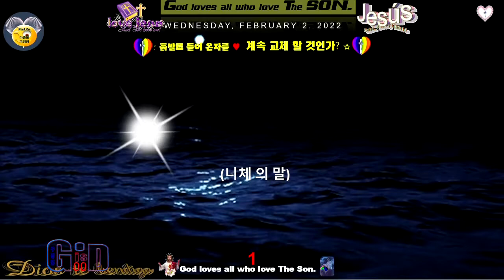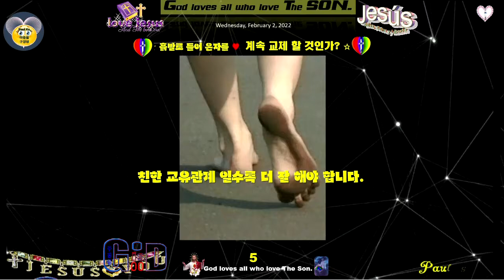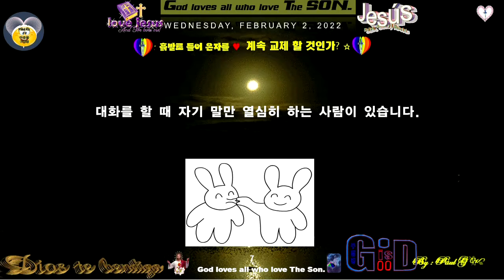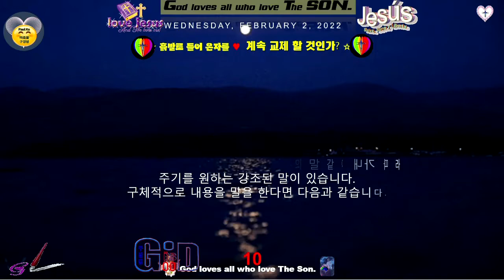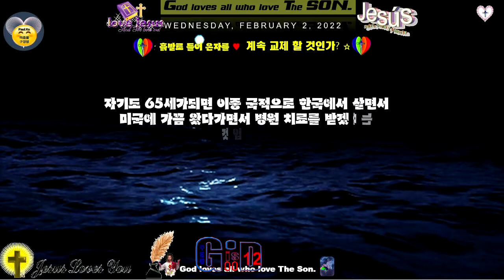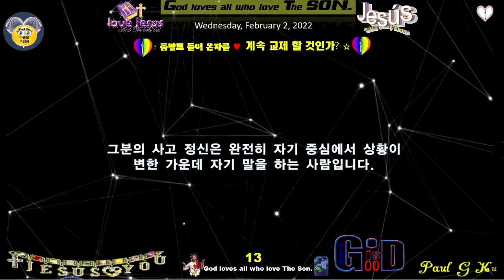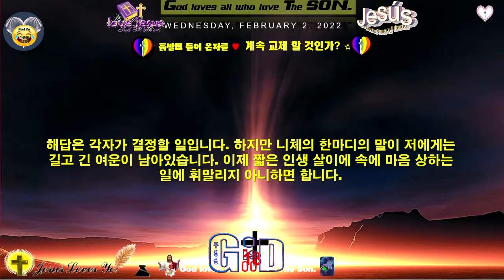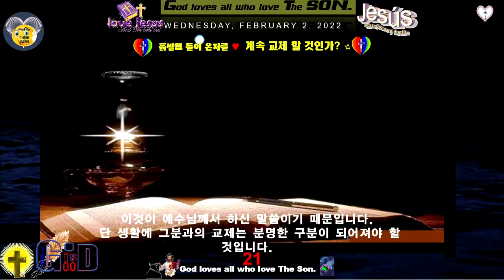흙발로 들어 오는자 ♥계속 교제 할 것인가 ♥내 곁에서 떠나 보내야 하는자 ♥예수님은 어떻게 ♥Paul G Ku♥Varón De Dios ♥구경평 ♥Rev Dr Th D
오늘 니체의 말을 인용하면서 나의 친구와 교제하는 일을 생각하고자 합니다.

니체는 이런 말을 한 인물입니다.

“신은 죽었다. 신은 죽은 채로 있다. 그리고 우리가 그를 죽여버렸다. 살인자 중의 살인자인 우리는 어떻게 스스로를 위로할 것인가?”

 니체가 '신은 죽었다'고 하는 것은

첫째, 기독교적 신적 존재가 소멸했다는 의미입니다.

둘째 의미는 허무가 세계를 휩쓸고 있다고 알린 것입니다.

셋째 의미는 인간이 참된 창조자가 되려면 신이 존재하지 말아야 하는 것이다. 그리고 신이 없는 세계에서 인간의 삶을 절대적 부정으로 가능케 한 것이 초인이 되는 길이다. 또 그렇게 하는 사람이 곧 초인이다.

니체가 말하는 깊은 뜻을 다 알 수는 없습니다. 하지만 이런 사상을 가지고 있는 자가 살아 계신 창조주 하나님을 부정하는 말을 한 사람이지만 아래와 같은 말 한마디는 나에게 긴 여운을 남기고 있습니다.

“흙발로 들어오는 사람은 사귀지 마라.”

친해지면

상대의 개인적인 영역까지

성큼 발을 들여놓아도 된다고

생각하는 종류의 인간과는

결코 교제하지 마라.

그런 사람은

가족처럼

사귄다는 것을 빌미로

결국 상대를

자신의 지배아래,

영향력 아래에

두려고 하기 때문이다.

교우관계에서도

서로를 혼동하지 않는

주의와 배려는 중요하다.

그것이 이루어지지 않으면

친구로 지낼 수 없다.

 인간적인 친밀함과 사적 영역은 구별되어야 합니다.

상대를 배려하고 존중해 주는 세심함이 필요합니다.

친한 교유관계 일수록 더 잘 해야 합니다.

친하다고 상대를 무시하면 언젠가 그는 나도 모르게 멀~리 떠나 있을 것입니다.

그러면 흙발로 들어오는 사람은 어떤 종류의 사람일까? 하면서 의문을 던지게 됩니다.

발에 흙을 밟고 일하는 농부의 모습이 생각납니다.

그런데 흙발로 들어 온다는 것은 일하던 그모습 그대로 들어 오는 모습입니다.

자기의 변화는 전연 없는 사람일 수 있습니다.

니체가 말하는 내용에서 주의 깊게 생각해 봅시다.

친해지면

흙 발로 들어 오는 사람은 상대편의 그 어떤 것도 고려하지 않고 자기 것만 가지고 들어 오는 사람일 것입니다.

우리는 이러한 사람을 많이 봅니다.

대화를 할 때 자기 말만 열심히 하는 사람이 있습니다. 상대 편의 어떤 말을 인정하고 받아 들이지 않고 자기 말만 합니다. 그리고 상대편에서 한마디 하면 그 말을 받아 자기 말만하는 사람이 있습니다. 이러한 사람은 교제하고 사귀면서 마음에 상처를 가지게 됩니다.

결국 그 사람은 자기만 알고 자기만 최고의 권면자 또는 지식인으로 여기고 있습니다.

이러한 사람은 친구로 지낼 수 없는 사람입니다.

저에게도 그러한 분이 몇분 계십니다.

그 중에 두사람을 소개하려고 합니다. 단 이름은 밝히지 않습니다. 물론 그분의 직업도 밝히지 아니하겠습니다.

한분은 만나면 그분의 말이 전부 입니다. 저가 한마디 하면 그 말 속에 한가지를 붙들고 자기가 지난해에 있었던 이야기로 대화의 흐름으로 바꾸어 버립니다.

저의 마음은 많이 상하지만 생각을 바꾸어 버렸습니다.

그렇지 나는 말을 한다면 인사 정도로 끝을 맺고 그분이 어떤 말을 하든지 듣는 것으로 하자. 그리고 용무가 끝나면 곧 바로 자리를 떠나는 사람이 되자. 라고 마음을 바꾸었습니다.

결국 저의 마음 한 곳에서는 거리감을 두고 살아 가는 사이 입니다.

질문이 있습니다.

자기 말만하는 사람 앞에서 여러분은 어떻게 하십니까?

댓글로 남겨 주시면 감사하겟습니다.

다른 한 분도 자기 생각과 가진 사고의 학실함 속에서 자기 말이 최고로 여기는 사람입니다. 그런데 그분에게는 상황따라 급변한 사고를 가지고 좀 전에 내가 한 말이 어떤 것인가를 잊어 버렸는지 모르지만 다른 말로서 자기 주장을 합니다.

자기 주장하는 정도가 아니라 그분의 말 같이 내가 따라 주기를 원하는 강조된 말이 있습니다.

구체적으로 내용을 말을 한다면 다음과 같습니다.

저는 한번의 실패로 임플란트 실패하여 모두 무너지고 약 2년동안 불편한 가운데 살아 가는 가운데 선교지에서 알게된 청년이 치과 의사로서 자기 사업을 하는 사람이 있습니다.

어느날 안부를 묻고 있다가 치과 의사이기에 임플란트에 대하여 말을 하는데 현재 나의 상황을 질문합니다.

저는 하는 말이 그냥 이대로 무덤으로 가지고 가려고 합니다.

그분의 말이 목사님 갈때는 가도 밥이나 먹다가 가야지요…

그러면서 면담을 요청하기에  2021년 9월달에 치과를 일차 방문하면서 임플란트 작업을 진행하게 되었습니다. 뼈를 심고 2022년 2월4일날 사진을 찍고 결과 분석한 후에 3월이나 4월달에 임플란트 심는 작업을 하자는 것입니다.

그런 상황에서 이분은 하시는 말씀이 임플란트는 한국에서 의료 시설이 좋으니 이중국적으로 한국에서 치료하시면 좋겠다는 권유를 하셨습니다.

자기도 65세가되면 이중 국적으로 한국에서 살면서 미국에 가끔 왔다가면서 병원 치료를 받겠다는 것입니다.

나는 단칼에 거절하면서 이중 국적은 아예 생각하지도 아니하였지만…

한달 정도 뒤에 다시 만나는 일이 있었습니다.

역시 임플란트 이야기를 하면서 임플란트 하지 말라고 합니다. 누구도 다 무너지고 누구도…

임플란트한 사람이 한 사람 같이 다 실패하였는데 그 비싼 돈을드리고 해서는 아니 된다는 것입니다.

하기야 작은 돈은 아닙니다.

일반인이 한다면 미화 2만 달러이지만 저에게는 재료 값만 받겠다는 것입니다. 그리하여 그 재료 리스트를 보여 주면서 $9,428.00달러 입니다.

결코 작은 돈은 아니지만…

그런데 그분을 흠하자는 말아 아닙니다. 그분의 사고 정신은 완전히 자기 중심에서 상황이 변한 가운데 자기 말을 하는 사람입니다.

그리고 그분은 이중 국적을 만들어 가지는 이유는 한국에 의료 시설과 의료 보험이 잘 되었기 때문에 생각한 것입니다. 그것을 나에게 접목시키면서 그렇게 하는 것이 좋겠다는 말입니다.

만일 한국의 의료 시설과 보험이 좋지 못하다면 이중 국적가지겠다는 생각을 하겠습니까?

이중 국적을 가진다는 것은 미국 시민권자로서 미국 국민으로서 국가에 충성해야 할 것입니다. 그리고 한국 국적을 가진다면 한국 국민으로서 충성해야 할 일이 있습니다.

질문이 있습니다.

여러분은 어떻게 생각하십니끼?

댓글로 남겨 주시면 감사하겠습니다.

그리고 보면 예수님께서 하신 말씀이 생각납니다.

“아무도 두 주인을 섬길 수 없나니 이는 그가 한 주인을 미워하고 다른 주인을 사랑하거나 혹은 한 주인을 떠받들고 다른 주인을 업신여길 것이기 때문이라. 너희가 하나님과 맘몬을 겸하여 섬길 수 없느니라.” (마6:24)

이 말씀의 핵심은 하나님을 섬기면서 이방 신을 섬길 수 없다는 말씀입니다.

그러나 한 사람이 두 주인을 섬길 수 없다면 어떻게 이중 국적으로 두 나라를 섬기겠다는 것인지요?

나에게 이익이 된다면 더 많은 국가의 국적을 취득하여 누리겠다는 것일 것입니다.

저는 더 이상 이러한 사람은 교재의 대상이 아니된다.라고 생각하고 정리하게 되었습니다.
이렇게 한 사람을 내 주위에서 멀리 보내야 하는 사람이 생겼습니다.
열심히 사역하시던 분이 과료로 사망하는 일로 내 주위에서 떠나간 분이 있습니다.
심장박동기 달고도 4년이란 세월속에 생활하시던 분이 뉴욕에 가서 이상이 있어 전화기를 심장 박동 있는 곳에 부착하고 LA에 있는 의사와 통화 하면서 치료하시던 분이 어느날 나의 곁을 떠나 가셨습니다.

카톡으로 서로의 안부를 묻고 지나던 분에게 답장이 없었습니다. 알고 보니 이미 세상을 떠나시면서 나의 주위에서 떠나 가신분이 있습니다.

저의 전화 번호 리스트에서 정리해야 할 것인데 아직은 두어 두고 있습니다. 연락이 단절 된 원인을 확실하게 모르고 있기 때문입니다.

사람이 살아 가는데에는 이런 사람만 있는 것이 아닙니다. 여러 종류의 사람들이 있습니다.

한번 만나서 같이 살아 가는데 나의 마음을 아프게 하는 사람이라고 버릴 것인가? 아니면 두어 두고 그런 사람이지 하면서 거리를 두고 살아 갈 것입니까?
해답은 각자가 결정할 일입니다. 하지만 니체의 한마디의 말이 저에게는 길고 긴 여운이 남아있습니다. 이제 짧은 인생 살이에 속에 마음 상하는 일에 휘말리지 아니하면 합니다.
하지만 예수님께서는 원수가 목말라 하면 물을 마쉬우고 배고파하면 먹을 것을 주고 헐벗고 추위에 떨고 있으면 옷을 주어 입힐 뿐만 아니라 그를 위하여 기도 하라고 하셨는데…

니체의 말을 비추어 보면 흙발로 들어 온 자를 버려야 하는 것으로 보여 집니다.
그런데 예수님은 버리라고 하지 아니하였습니다. 원수를 사랑하고 기도 하라고하셨습니다.
“오직 너희는 너희 원수들을 사랑하고 선을 행하며 아무 것도 바라지 말고 빌려 주라. 그리하면 너희 보상이 클 것이요. 또 너희가 가장 높으신 이의 아이들이 되리니 그분께서는 감사하지 아니하는 자와 악한 자에게 친절하시니라.

그러므로 너희 아버지께서 긍휼을 베푸시는 것 같이 너희도 긍휼을 베풀라” (눅6:35~36)

질문이 있습니다.

여러분은 두 주인 두 국가를 섬길 수 있습니끼?

만일 저가 나의 아는 한분을 나의 곁을 떠나게 하였을 지라도 그분을 위한 기도와 사랑은 예수님께서 말씀하심따라 행할 것입니다. 그리고 그분이 어떤 일로 인하여 배고프고 목말라 한다면 먹을 것을 지원해야 할 것입니다.

이 말씀이 눈에 들어 옮니다.
“판단하지 말라, 그리하면 너희가 판단을 받지 아니할 것이요, 정죄하지 말라, 그리하면 너희가 정죄를 받지 아니할 것이요, 용서하라, 그리하면 너희가 용서를 받을 것이요.” (눅 6:37)

이것이 예수님께서 하신 말씀이기 때문입니다. 단 생활에 그분과의 교제는 분명한 구분이 되어져야 할 것입니다.

“네 원수가 주리거든 먹이고 목마르거든 마시우라 그리하므로 네가 숯불을 그 머리에 쌓으리라.
악에게 지지 말고도리어 선으로 악을 이기라.”
(롬12:20 ~ 21)